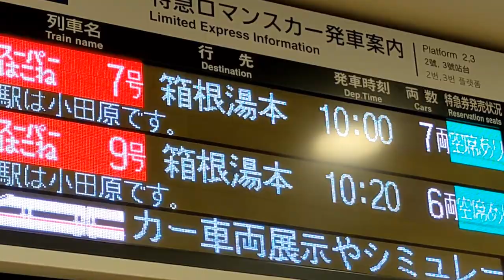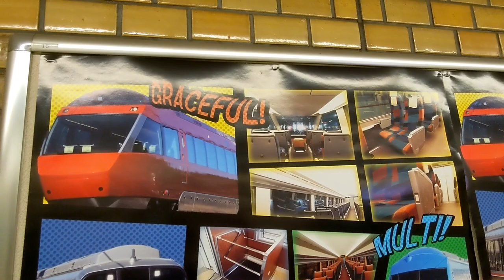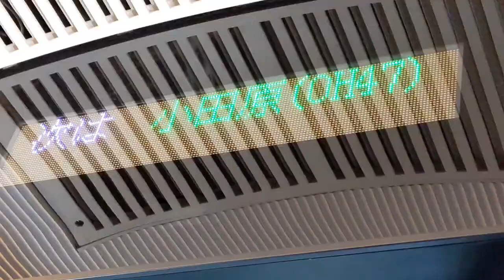【スーパーはこね】ロマンスカー最速達便！新宿→箱根湯本 74分間の爆走前面展望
動画内での説明を忘れましたが、このスーパーはこね9号が新宿を6両で出発する理由は小田原で後ろ4両を切り離す時に生じるロスタイムをなくし、新宿〜小田原・新宿〜箱根湯本を最速で結ぶためではないかと考えられます。

2021年4月18日